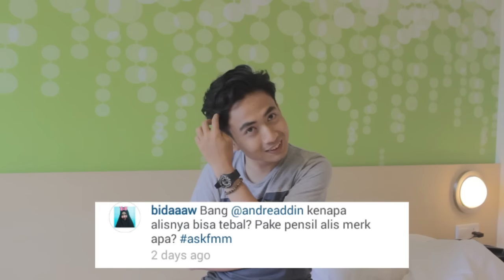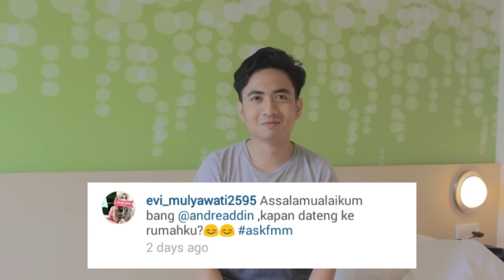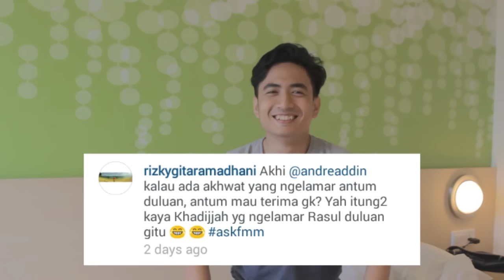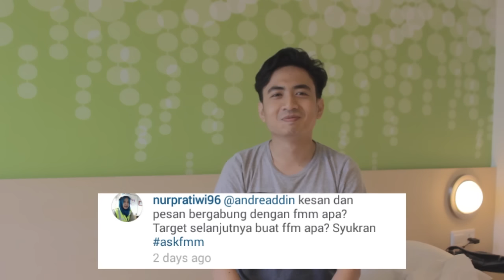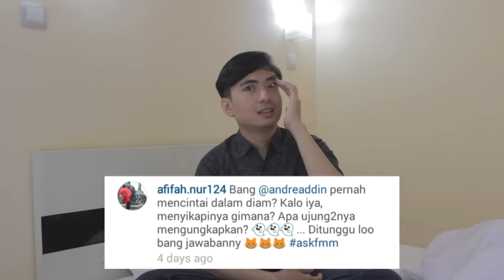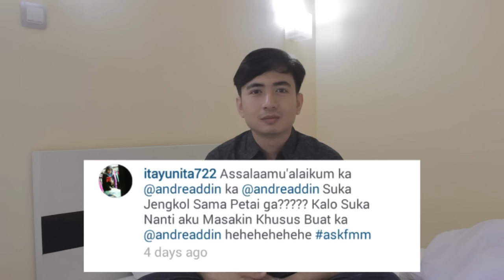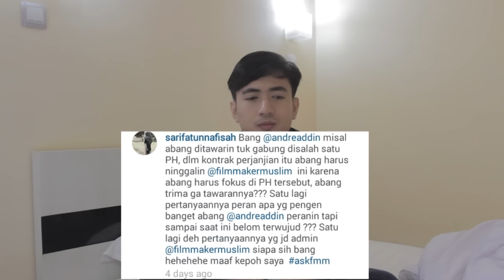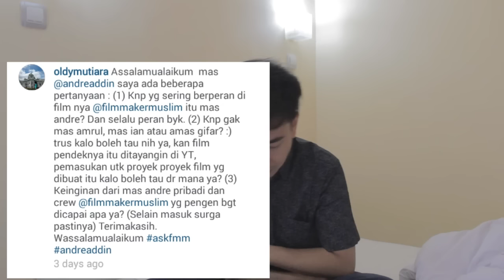Kapan Nikah? - Andre Addin : Ask Me Anything!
Andre M. Addin (aktor Cinta Subuh, Ramadhan Cantik, Cinta Shalawat) akan meluangkan waktunya bagi teman-teman yang sudah bertanya di Instagram @filmmakermuslim maupun di Facebook Film Maker Muslim.

Ask Me Anything! adalah video yang akan menjelaskan pertanyaan-pertanyaan teman-teman kepada pemain dan kru Film Maker Muslim dan DAQU Movie.

BCA 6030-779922 a.n. Yayasan Daarul Qur'an Nusantara

Buat yang mau berkirim surat atau apapun ke kami silakan ke :

Andre Addin - DAQU MOVIE
GRAHA DAARUL QUR'AN Kawasan Bisnis CBD Ciledug. Blok A3 No.21, Jl. HOS. Cokroaminoto, Karang Tengah, Kota Tangerang 15157

Kunjungi website kami di | htttp://daqumovie.com